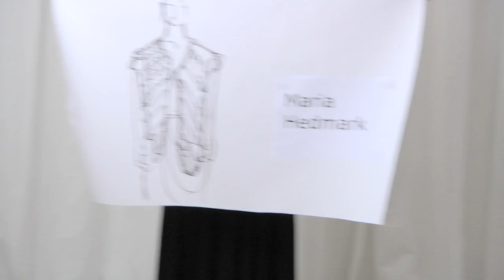IKEA GARDEROB - Maria Hedmark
On the 28th of October IKEA opened 25 new fashion stores at the trendy Biblioteksgatan 10 in Stockholm. Selected out of 366 young applying designers, 25 of them had their very own IKEA wardrobe to display their collection during four days.